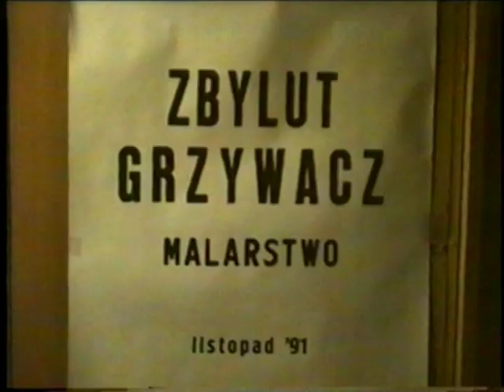Zbylut Grzywacz - malarstwo cz. 2. Archiwum BWA 1991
Wernisaż wystawy indywidualnej
Galeria "Piwnice"
Kurator Marian Rumin / Organizacja Stanisława Zacharko-Łagowska

Zbylut Grzywacz (ur. 4 czerwca 1939, w Krakowie)
– polski malarz, grafik, rzeźbiarz, pedagog, publicysta i kolekcjoner. Studiował w latach 1957–1963 na Wydziale Malarstwa Akademii Sztuk Pięknych w Krakowie w pracowni Emila Krchy; dyplom uzyskał w 1963. W 1972 rozpoczął pracę pedagogiczną w krakowskiej uczelni. Zmarł w 2004 roku.